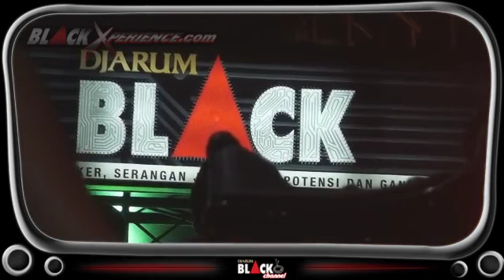Finalist Best Black Djarum Black Motodify Denpasar 2012